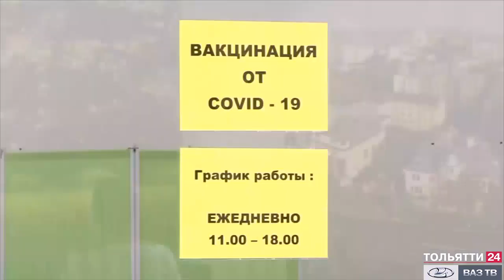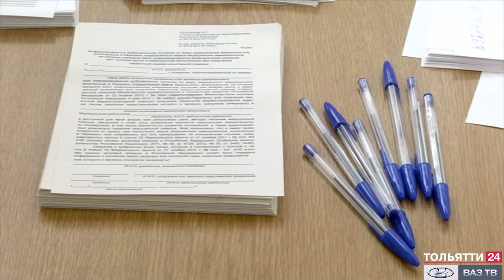Прививка от COVID-19 обязательна для некоторых профессий ("Новости Тольятти" 19.07.2021)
В Самарской области объявлена обязательная вакцинация для определенного круга лиц. Прививки в обязательном порядке будут сделаны работникам образовательных учреждений, больниц и поликлиник, социальной сферы, торговли, общепита, транспорта.

Сегодня пройти вакцинацию можно везде: и в поликлиниках, и мобильных пунктах. Для тех, кто хочет запастись иммунитетом к коронавирусу до сезона простуд, работают передвижные комплексы и стационарные пункты. Причем, последние действуют не только на базе поликлиник и больниц, но даже в крупных торговых центрах.